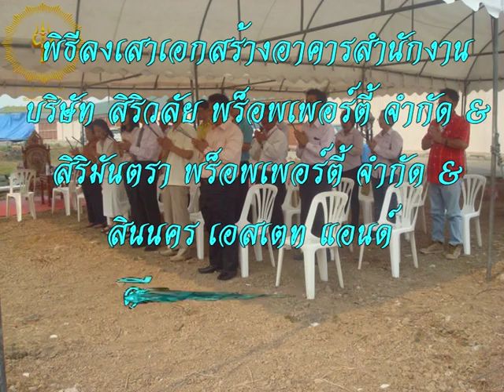พิธีลงเสาเอกสร้างอาคารสำนักงาน บริษัท สิริวลัย พร็อพเพอร์ตี้ จำกัด & สิริมันตรา พร็อพเพอร์ตี้ จำกัด